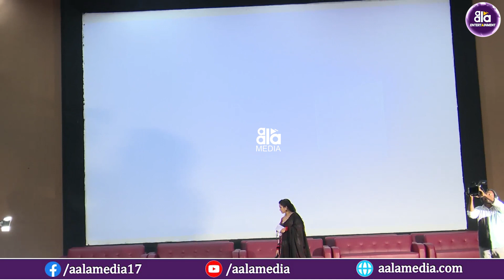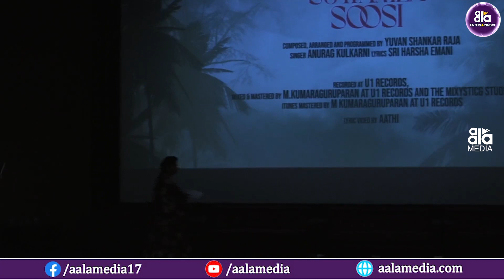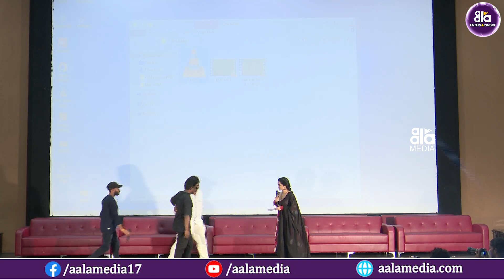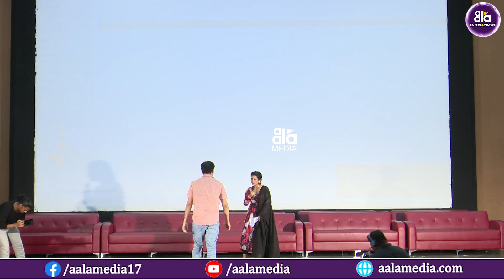Gangs of Godavari - Suttamla Soosi Song Launch Event | Vishwak Sen | Neha | Yuvan Shankar Raja